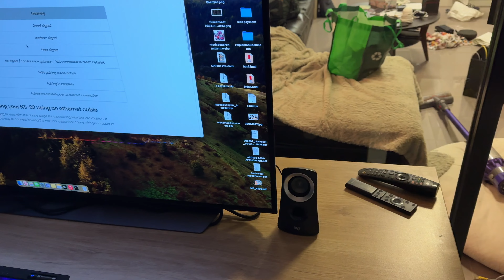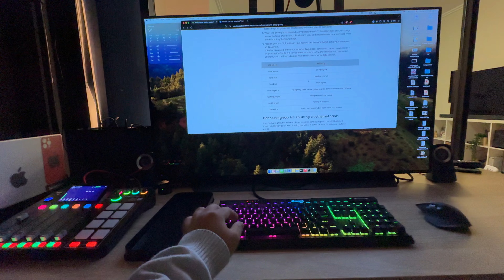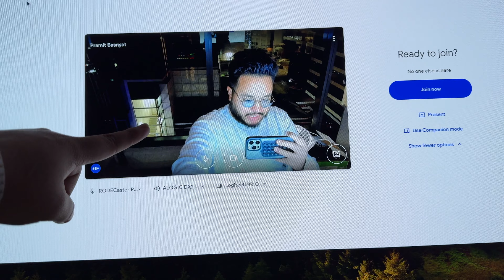Home Office Setup In Our New Sydney CBD Home | vlog 267 | Nepali Vlog